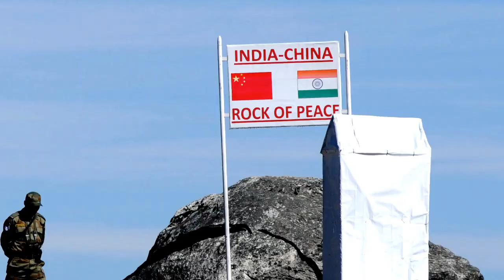长河论见 中印边境爆发冲突后，印媒叫嚣应空袭中国，三天不打上房揭瓦呀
空袭中国？